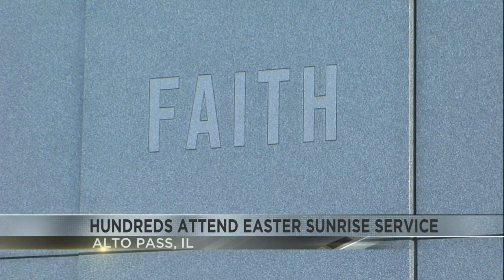Thousands attend 88th Bald Knob Cross Easter Sunday Service